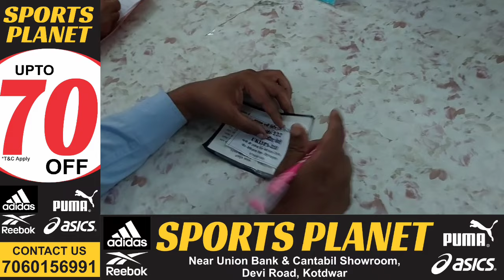GMOU कोटद्वार मुख्यालय में मतदान संपन्न, 296 मोटर मालिकों ने किया मतदान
GMOU कोटद्वार मुख्यालय में मतदान संपन्न, 296 मोटर मालिकों ने किया मतदान। कुछ ही देर में मतगणना के बाद आयेगा परिणाम